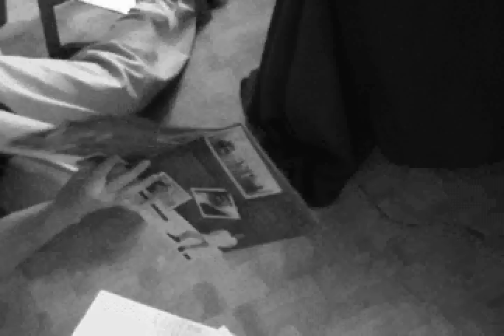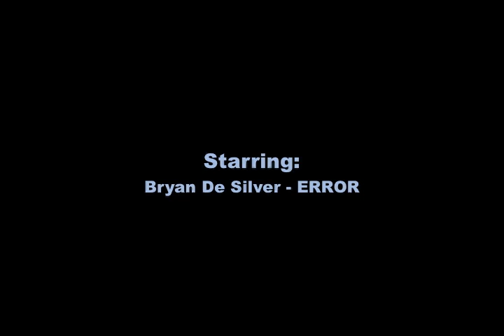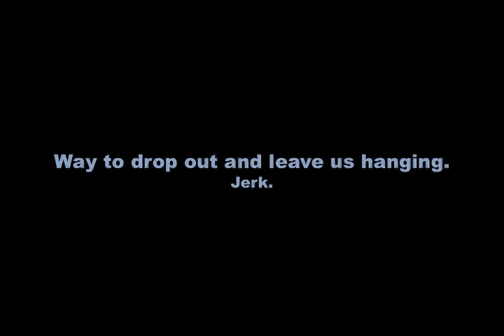NUB - Fleming College Web Developer Film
2nd Semester Web Developer student project.